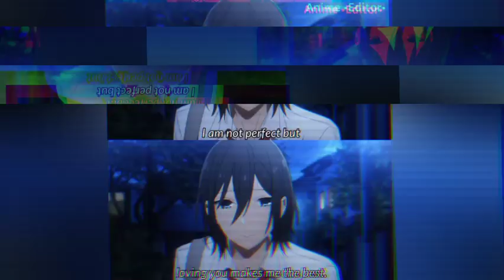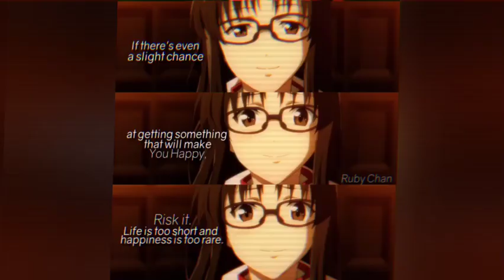SADDEST Anime Quotes that will make you CRY part 3